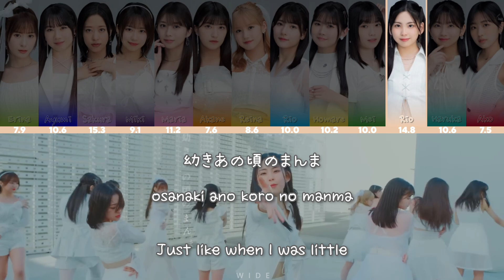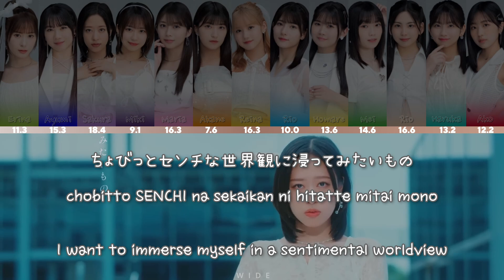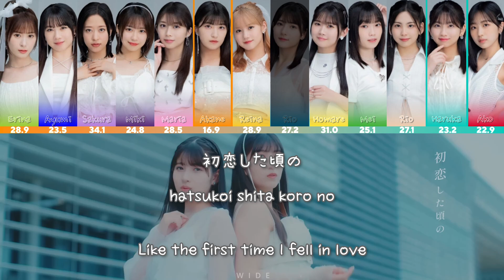Morning Musume (モーニング娘。) - Nandaka Sentimental na Toki no Uta (なんだかセンチメンタルな時の歌) (Color Coded Lyrics)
Original lyrics from: Hello! Project Lyrics Wiki
Translation: Hello! Project Lyrics Wiki

➙ Song: Nandaka Sentimental na Toki no Uta (なんだかセンチメンタルな時の歌)
➙ Artist: Morning Musume '24 (モーニング娘。'24)
➙ Year: 2024

- All Rights are Administered by zetima.